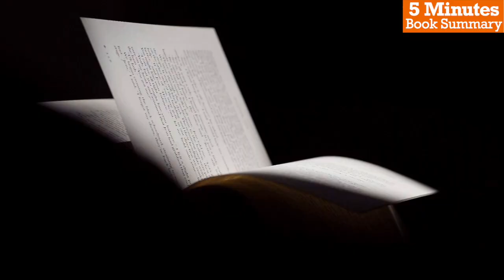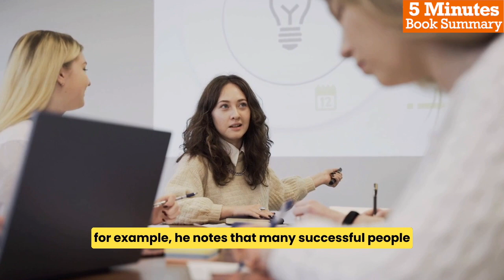5 Minutes Book Summary - Success and Luck by Robert Frank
In this video, we will be exploring the book, "Success and Luck", it offers a thought-provoking perspective on the role of luck in success. By highlighting the ways in which luck is often hidden or disguised, Frank encourages readers to think more critically about their own successes and the factors that contribute to them. He also offers policy solutions that can help to address the inequalities that arise from luck and "positionality".